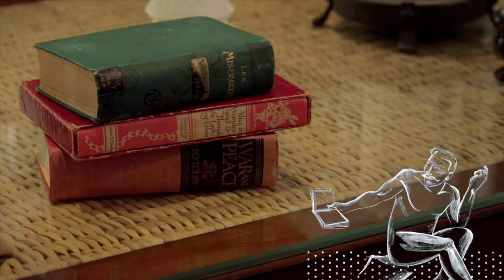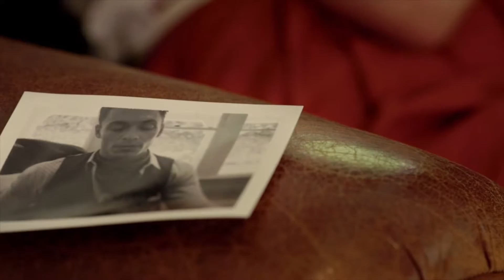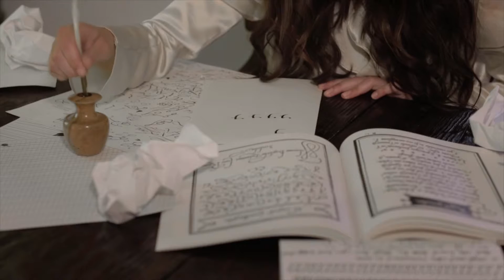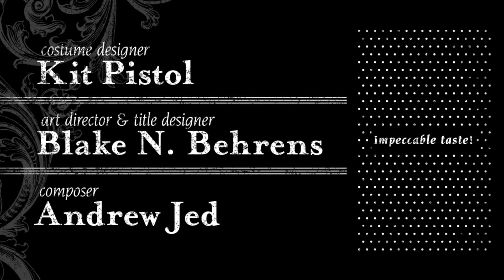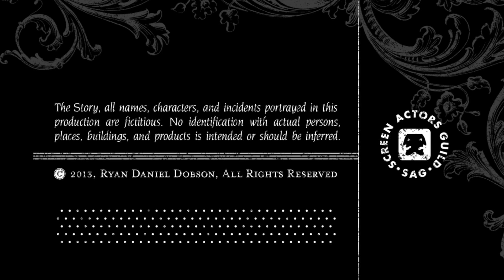THE ROMANTICS, Directed by Ryan Daniel Dobson, winner of LFFF2014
THE ROMANTICS, Directed by Ryan Daniel Dobson, was nominated for "Best Fashion Film" and "Best Make-up and Hairstyle" and won " Best Director Awards" at London Fashion Film Festival 2014